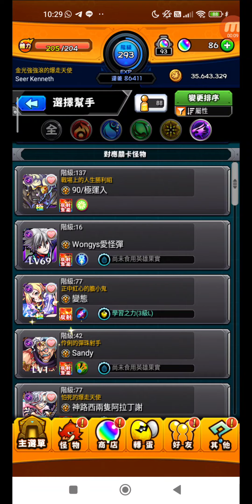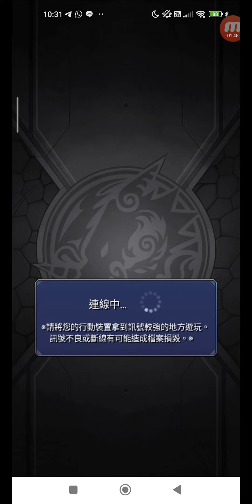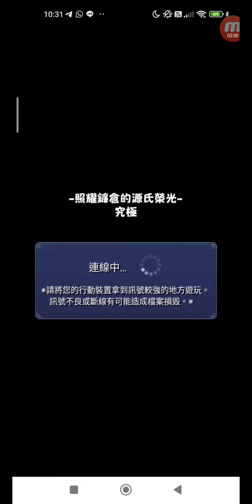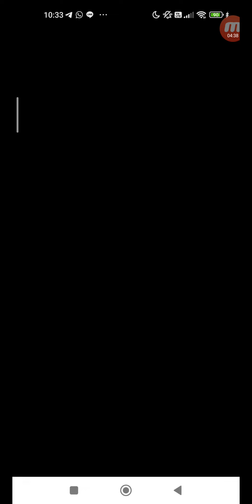怪物彈珠 #1583 活動冒險 追憶書庫 照耀鐮倉的源氏榮光 極 單人 + 究極 單人